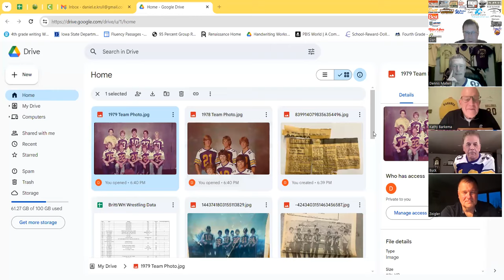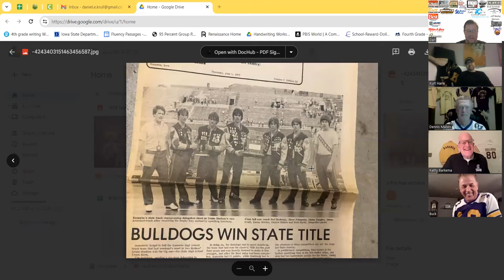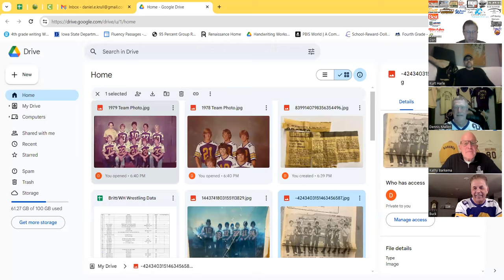1978/1979 Kanawha Boys Track and Field Team- Episode 104- Britt/Kanawha/WH Athletics Podcast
On March 27, 2024, I talked to the members of the 1978 and 1979 Kanawha State Championship Boys Track and Field Team. These guys and their coach, Rod Barkema, had a great time catching up! Check it out!!

Thanks to my 20 sponsors for giving to the Sanger Legacy Fund for tonight's episode: Nick Schmidt, Levi Doughan Trucking, The Britt Vet Clinic, Trulson Auto Parts, Window World of Mason City, The Britt Car Truck Bike and Tractor Night Cruise, MOJO Productions, Miller and Sons Golf Cars, Ewing Funeral Home and Monument Company, Doug and Kathy Zuehl, Daniels Auto Collision of Charles City, Triple B's Food Trucks, Swenson's Hardware, Jeff and Becky Nielsen, The Britt Food Center, Kelly Real Estate, Cartee Care Transportation in Kanawha, Kanawha Community Home, Easiwash Cleaning Systems in Clear Lake, Stevens Realty, and Diemer Realty

Next Five Episodes:
Doug, Jake, Kane and Kale Zuehl
Jordan Weiland
Jeff Stevenson
1973 Kanawha Football
Shae Smith